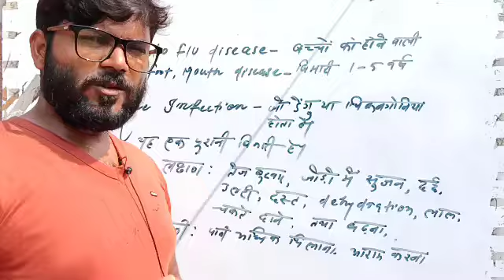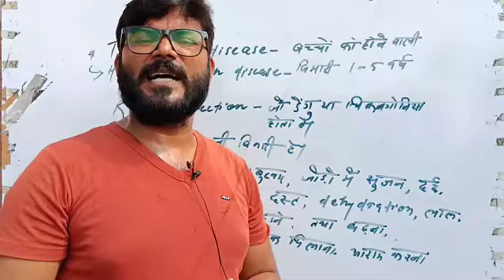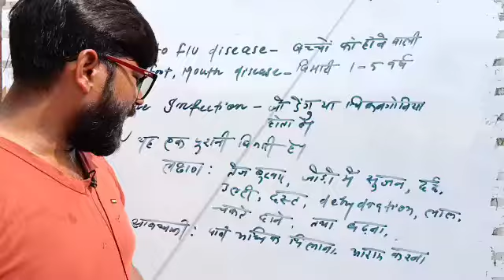Tomato Flu Cases in India | India again in Trouble | Know Symptoms and Prevention of It.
Hi:
My name is Rizwan Ahmad

This channel is for you which you knowledge of general science with an intresting method of teaching. This channel make every toppic easiest for you you can enjoy the learning. You can get toppics from science, social science and as well as English for Bihar Board 9th, 10th, 11th and 12th.

Ans:To get knowledge with and easiest way.

Covered Topic:
Tomato Flu in India

Jai Hind.